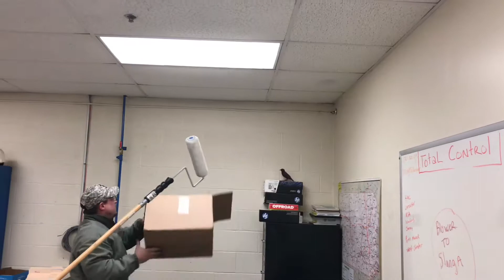The great bird rescue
Bird was loose in the shop. Enjoy amateur bird hunters🤪